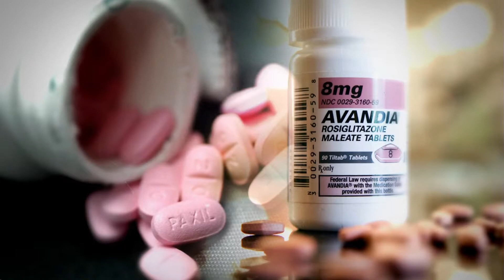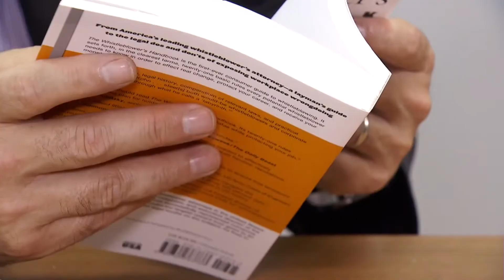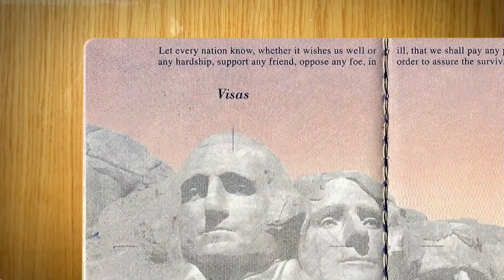U.S. Remains Whistleblowing Haven despite Contradicting High Profile Cases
Correspondent Cui Lingnan takes an in-depth look at the large amount of protection whistle blowers receive in the United States.